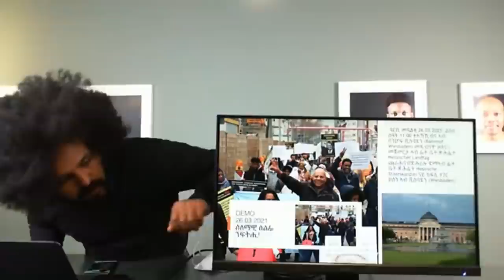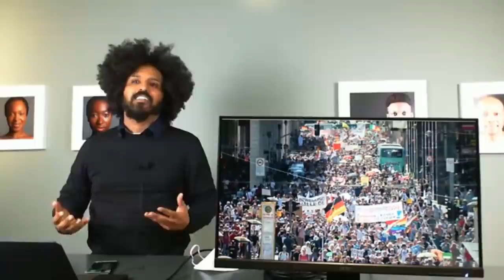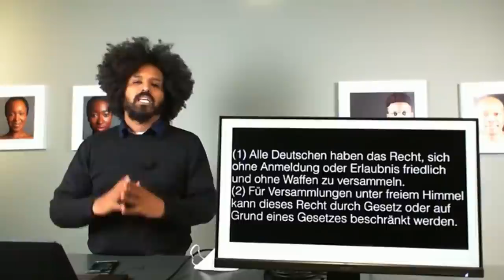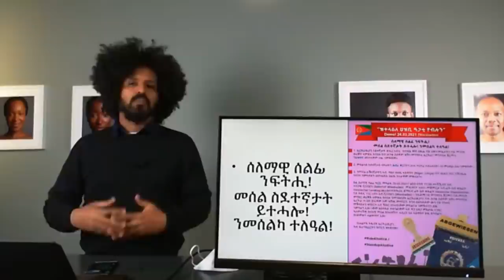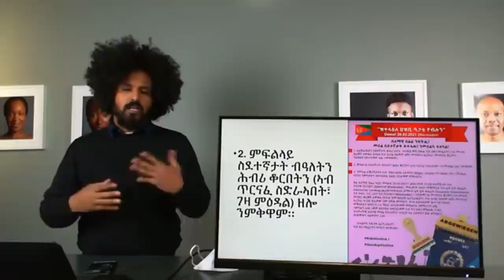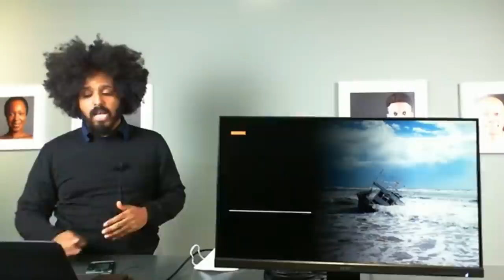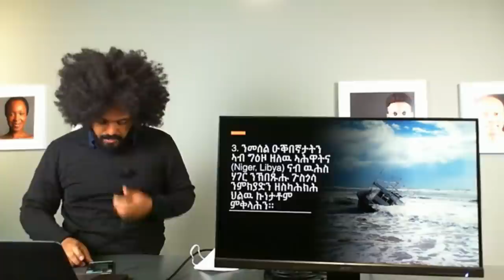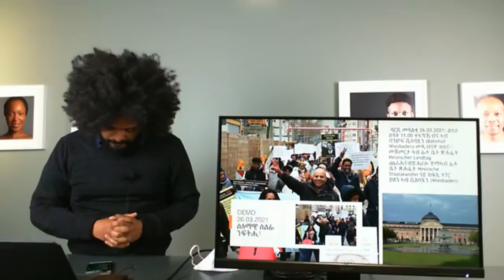Mestyat Betna | ኤርትራውያን፣ ንጽባሕ ኣብ ከተማ ቪዝባደን ጀርመን እንታይ እዮም ሓሲቦም ዘለዉ?